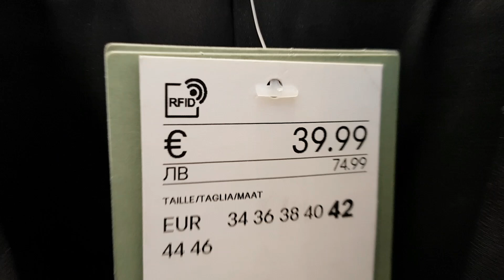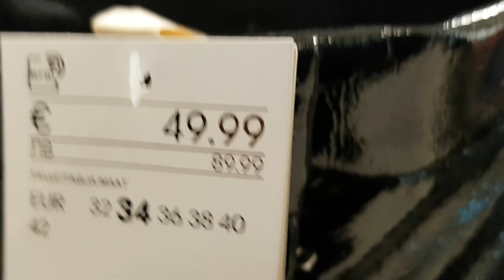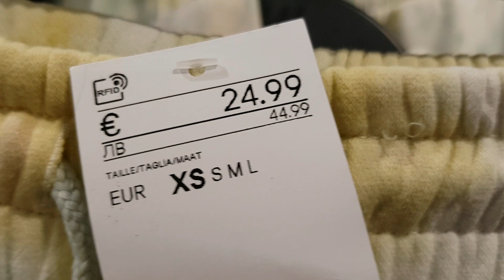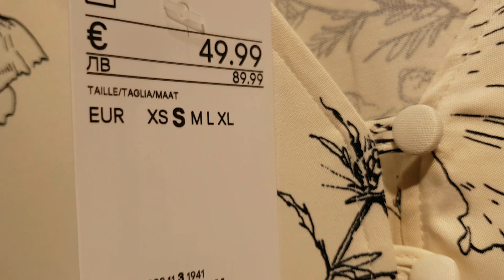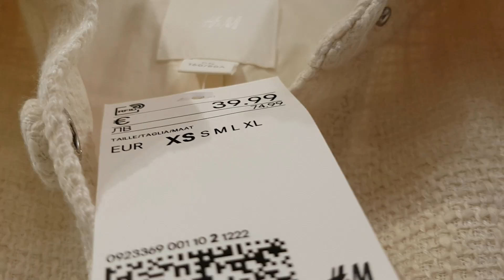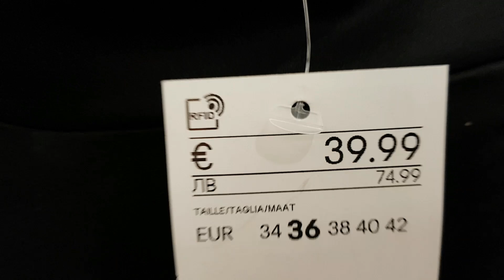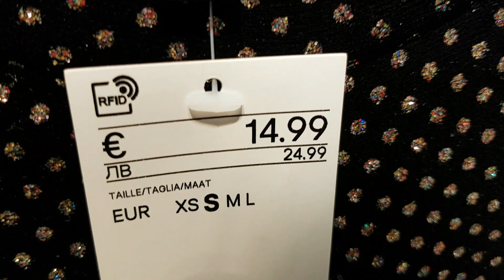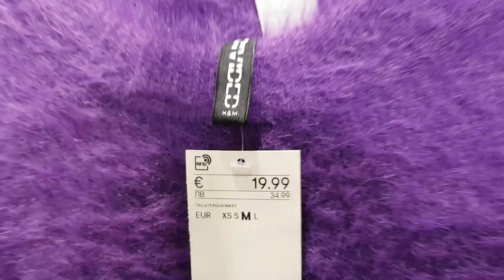H&M NEW COLLECTION JANUARY 2021 H&MJANUARYCOLLECTION